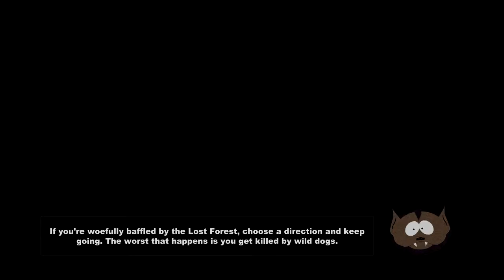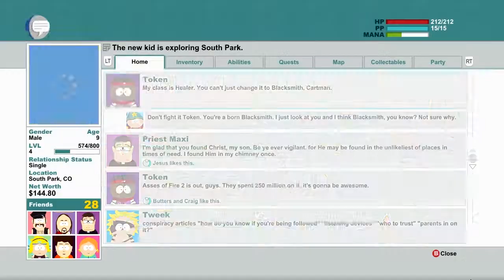South Park: The Stick of Truth Walkthrough - Part 18 - The Dragonshout w/Alex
We learn the epic special move. Victory is now assured. Enjoy the video!

For those of you that are bothered about twitter, here's mine

If you have any suggestions or questions, please send me a private inbox message, and I'll do my best to get back to you as quickly as possible.